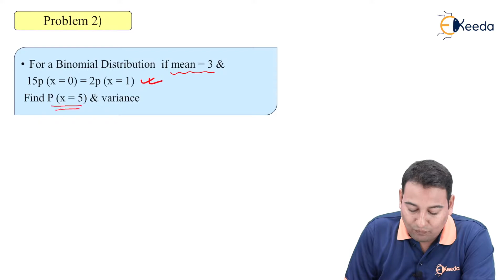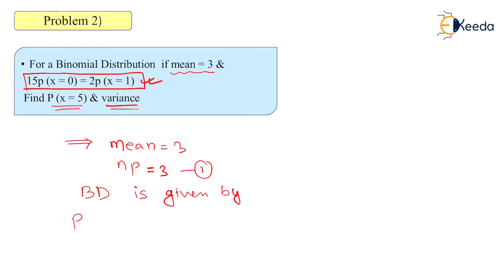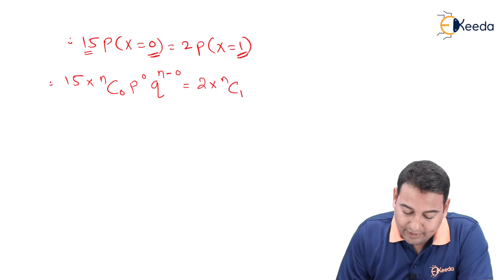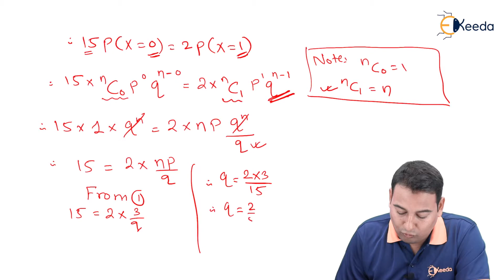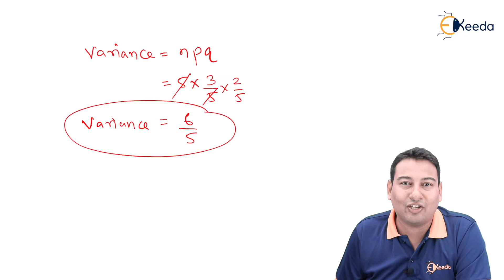Binomial Distribution Problem 2 - Probability Distribution - Engineering Mathematics 4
Video Name - Binomial Distribution Problem 2

Chapter - Probability Distribution

Happy Learning!